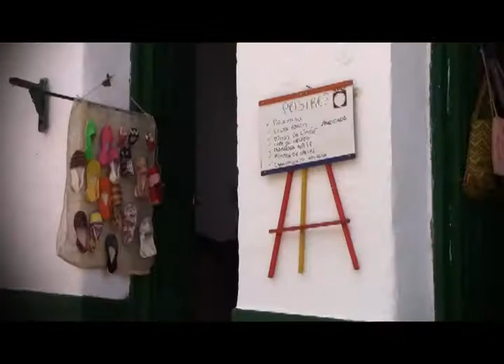CARLOS HELI AFANADOR CANDIDATO AL CONCEJO CR BARICHARA 2015 8409211 0034